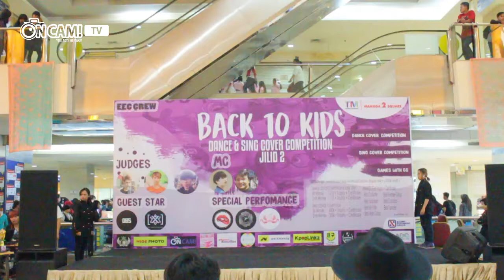[HD] 170521 B.A.P(비에이피)_YOUNG WILD AND FREE(영 와일드 앤 프리) by LEVIATHAN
Group : LEVIATHAN
Cover : B.A.P
Event : KPOP BACK TO KIDS 2, MANGGA DUA SQUARE